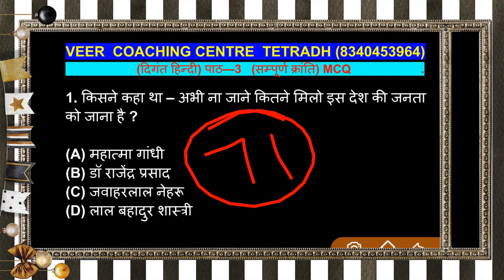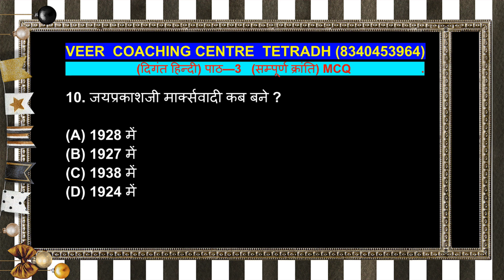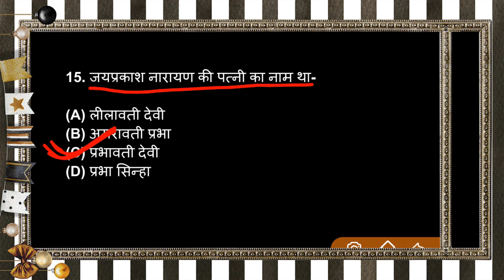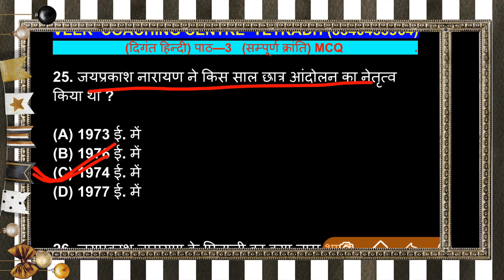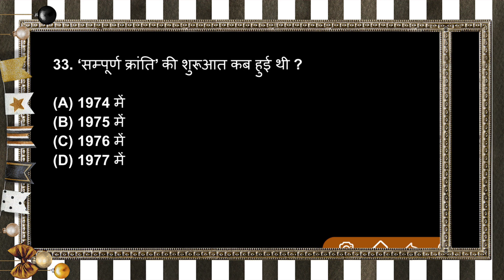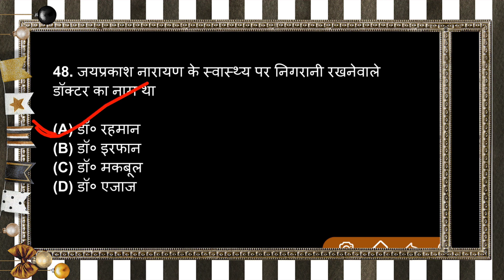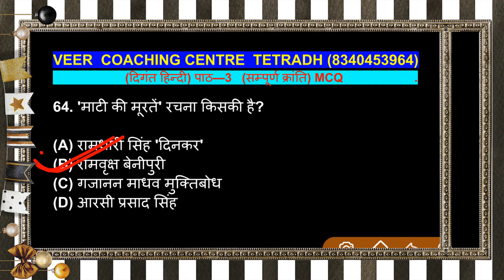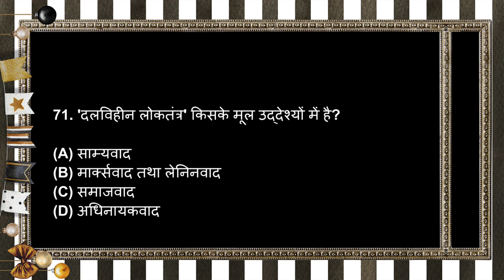Bihar board class 12th कैप्सूल कोर्स 2022 के 2 महीने में संपूर्ण तैयारी hindi chapter—3 (71 VVI MCQ)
11वीं , 12वीं की अच्छी तैयारी के लिए अभी whatsapp group को join करें

class 12th chapter 1 कैप्सूल कोर्स 2022 part 1 के विडियो देखने के लिए click kare

class 12th chapter 2 कैप्सूल कोर्स 2022 part 2 के विडियो देखने के लिए click kare

कैप्सूल कोर्स
Hindi chapter 1 45 vvi objective question bihar board 2022

1.    बातचीत Objective Question
 2.    उसने कहा था Objective Question
 3.    संपूर्ण क्रांति Objective Question
 4.    अर्धनारीश्वर Objective question
 5.    रोज Objective Question
 6.    एक लेख और एक पत्र
 7.    ओ सदानीरा Objective Question
 8.    सिपाही की माँ  Objective
 9.    प्रगीत और समाज Objective
 10.    जूठन Objective Question
 11.    हँसते हुए मेरा अकेलापन
 12.    तिरिछ Objective Question
 13.    शिक्षा Objective Question

13. गाँव का घर प्रश्न ( लघु उत्तरीय प्रश्न एवं दीर्घ उत्तरीय प्रश्न )

12. हार-जीत प्रश्न ( लघु उत्तरीय प्रश्न एवं दीर्घ उत्तरीय प्रश्न )

11. प्यारे नन्हें बेटे को ( लघु उत्तरीय प्रश्न एवं दीर्घ उत्तरीय प्रश्न )

10. अधिनायक प्रश्न ( लघु उत्तरीय प्रश्न एवं दीर्घ उत्तरीय प्रश्न )

9. जन-जन चेहरा एक ( लघु उत्तरीय प्रश्न एवं दीर्घ उत्तरीय प्रश्न )

8. उषा ( लघु उत्तरीय प्रश्न एवं दीर्घ उत्तरीय प्रश्न )

6. तुमुल कोलाहल कलह में ( लघु उत्तरीय प्रश्न एवं दीर्घ उत्तरीय प्रश्न )

5. कवित्त प्रश्न ( लघु उत्तरीय प्रश्न एवं दीर्घ उत्तरीय प्रश्न )

4. छप्पय प्रश्न ( लघु उत्तरीय प्रश्न एवं दीर्घ उत्तरीय प्रश्न )

3. तुलसीदास ( लघु उत्तरीय प्रश्न एवं दीर्घ उत्तरीय प्रश्न )

क्रैश कोर्स क्लास 10,बिहार बोर्ड कक्षा 10वीं क्रैश कोर्स,कैप्सूल कोर्स बिहार बोर्ड मैट्रिक 2020,क्रैश कौर्श वर्ग दसम,कैप्सूल क्लास 2020 बिहार बोर्ड मैट्रिक परीक्षा क्लास 10,बिहार बोर्ड मीट्रिक परीक्षा इतिहास,टॉप टेन क्वेश्चन फॉर बोर्ड एग्जाम,बोर्ड मॉडल क्वेश्चन 2021,बोर्ड एग्जाम में पूछे जाने वाले प्रश्न,class 10 online class,class 10 social science objective question,class 10 maths model paper 2021

क्रैश कोर्स क्लास 10,बिहार बोर्ड मैट्रिक का क्वेश्चन 2021,गणित क्रैश कोर्स,बिहार बोर्ड मीट्रिक परीक्षा इतिहास,क्लास 10 हिन्दी ऑब्जेक्टिव क्वेश्चन 2022,class 10 hindi objective question 2022,क्लास 10 हिन्दी व्याकरण ऑब्जेक्टिव क्वेश्चन 2022,हिंदी का ऑब्जेक्टिव प्रश्न क्लास 10,हिंदी का ऑब्जेक्टिव क्वेश्चन क्लास 10,class 10th hindi objective question 2022,matric exam 2022,bihar board 2022,class 10 hindi important question 2022,hindi ka vvi objective question 2022 10th